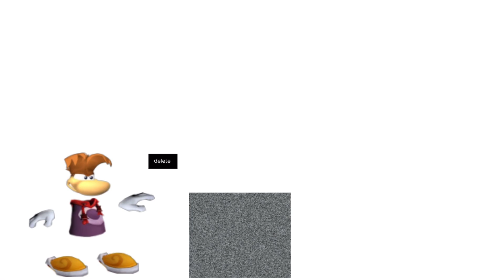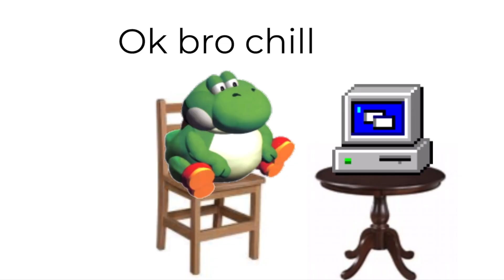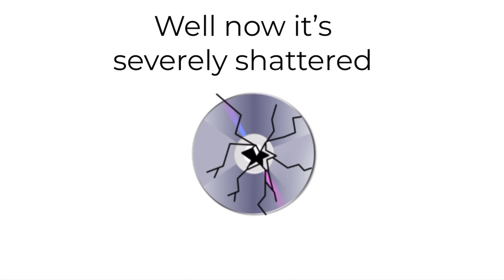No info added my movie volume 1